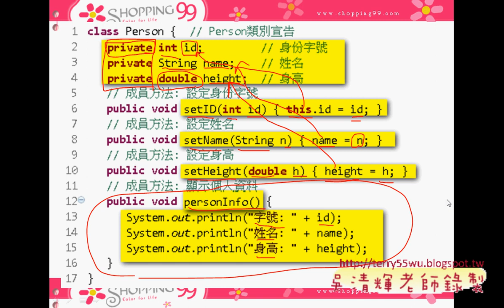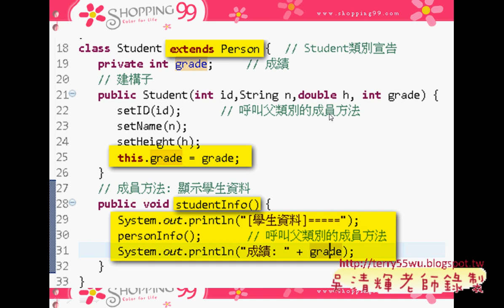01 類別架構與繼承JAVA物件導向設計 吳老師)4